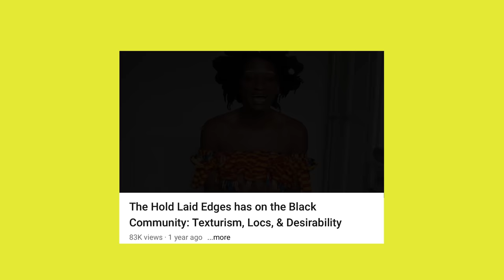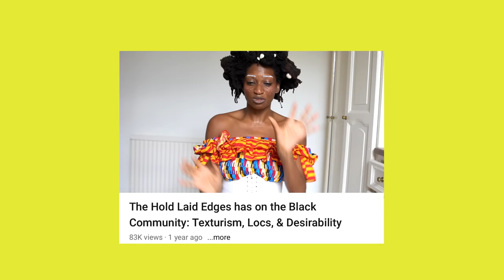PERMING LOCS to Have LAID EDGES like Lisa Bonet..?!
The Ongoing Project